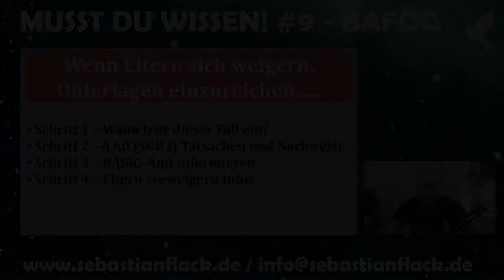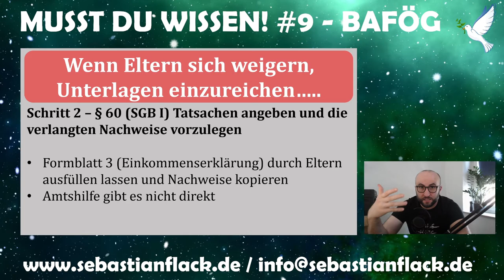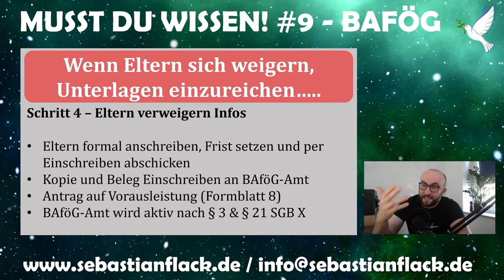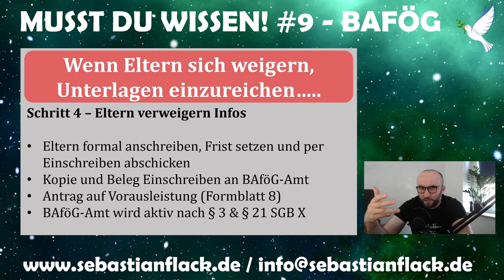Musst du wissen! #9 – BAföG – Eltern weigern sich, Unterlagen einzureichen. Formblatt 3, Formblatt 8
Wenn Eltern sich weigern, Unterlagen einzureichen…..

"Verweigern die Eltern die Auskunft über ihr Einkommen oder zahlen nicht den Unterhalt, den sie zahlen müssten und ist deshalb die Ausbildung gefährdet, sollte ein Antrag auf Vorausleistung (Formblatt 8) gestellt werden. Das gilt auch, wenn du noch nicht elternunabhängig gefördert werden kannst, aber die Unterhaltspflicht der Eltern wohl schon erloschen ist."

Schritt 1 – Wann tritt dieser Fall ein?
- Elternabhängiger BAföG-Antrag
- Bei der Einkommenserklärung (Formblatt 3) oder für Nachweise die für euren Antrag relevant sind
- Wenn Eltern sich weigern, kein Kontakt besteht oder es zu lange dauert

Schritt 2 – § 60 (SGB I) Tatsachen angeben und die verlangten Nachweise vorzulegen

- Formblatt 3 (Einkommenserklärung) durch Eltern ausfüllen lassen und Nachweise kopieren
- Amtshilfe gibt es nicht direkt

Schritt 3 – BAföG-Amt informieren

- Sofort das Amt schriftlich & per E-Mail informieren
- Sachbearbeiter konkret nach der weiteren Vorgehensweise fragen Formblatt 8 vorbereiten
- Schritte dokumentieren und Kopien aufheben

Schritt 4 – Eltern verweigern Infos
- Eltern formal anschreiben, Frist setzen und per Einschreiben abschicken
- Kopie und Beleg des Einschreibens an BAföG-Amt
- Antrag auf Vorausleistung (Formblatt 8)
- BAföG-Amt wird aktiv nach § 3 & § 21 SGB X